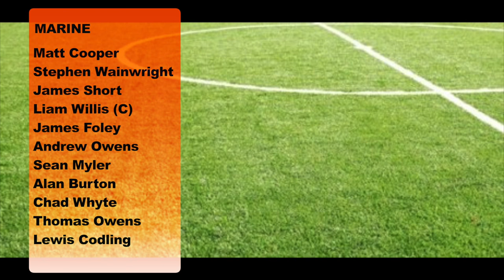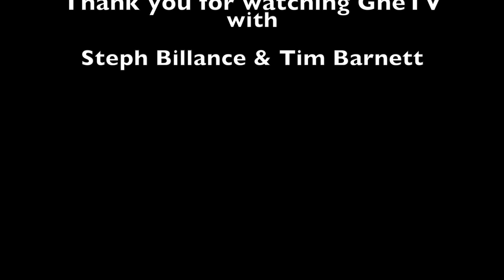Marine v Glossop North End 10/11/2015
Marine v Glossop North End, plus an interview with AFC Liverpool vice chairman Alan Harrison.
First Round
NPL Cup 2015/16
Filmed and edited by GNEtv
Bandit Productions